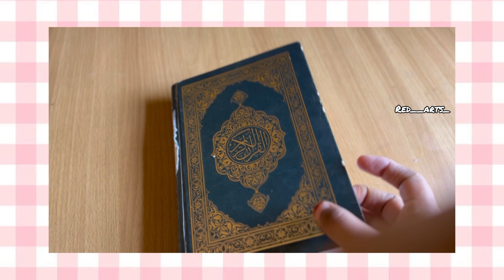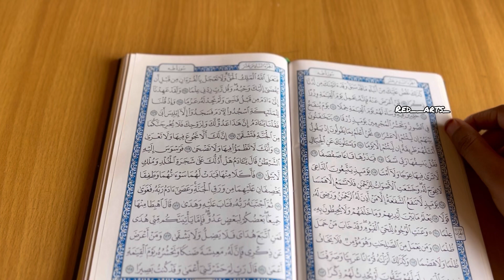🌙🕌 RAMADAN DAY - 1 | Full video | A day in my life